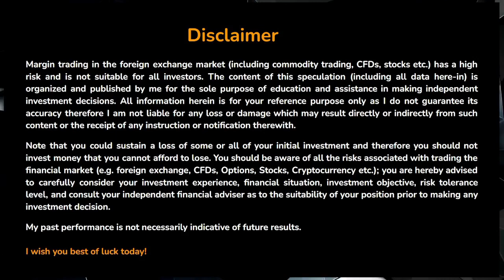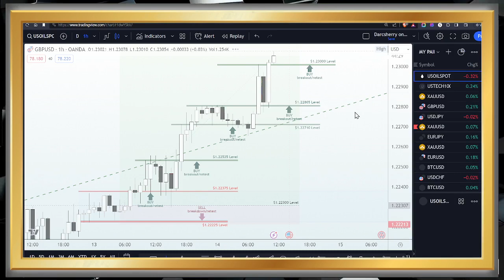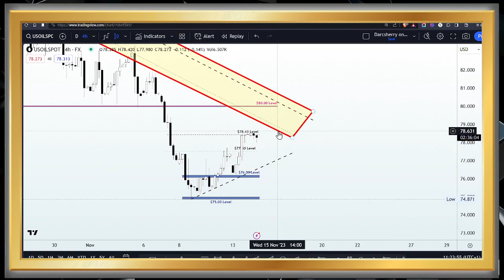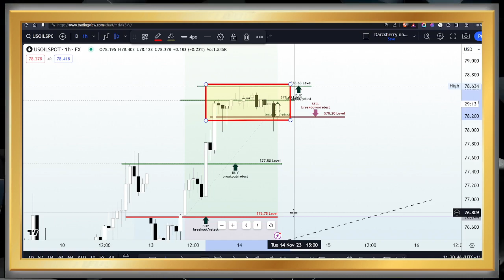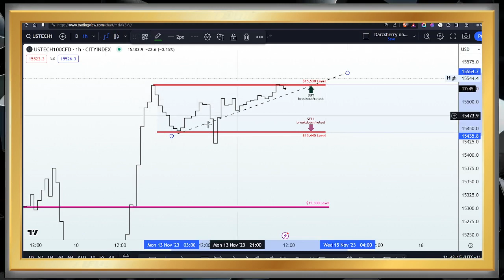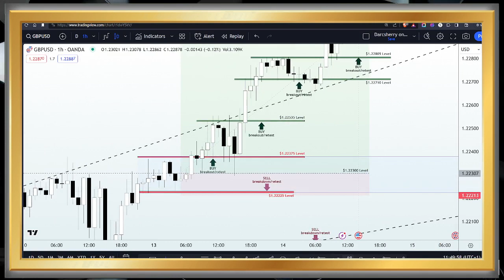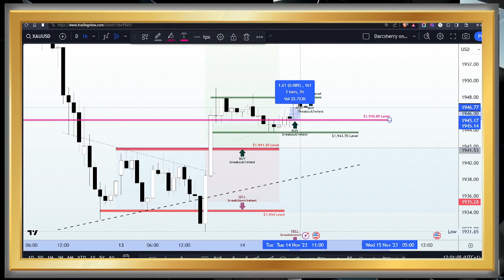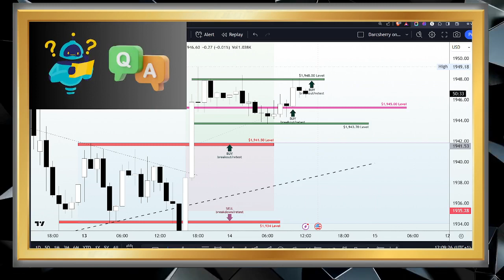Exclusive Price Action Analysis | Forex Live Studio Session Replay | 14 November 2023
As we await the New York session open; relive my recent exclusive Forex technical session recording. Explore trading setups, uncover potential in historical patterns, recurring trends, and key support/resistance. Gain insights and tools for informed trading decisions in the upcoming session.

1:00 Disclaimer
1:30 Trading Tip
2:45 Introduction
7:00 Highlights of the macroeconomic event | Economic data
11:05  USOILSPOT Technical analysis
30:55 USTech100 Technical analysis
43:55 GBPUSD Technical analysis
53:00 XAUUSD Technical analysis

3. Keep in mind that individual trading decisions should be based on your own portfolio and experience.
4. Exercise caution and seek guidance from a professional before acting on any signals.
5. Educate yourself with this content, but remember to consult a professional financial advisor for investment decisions.